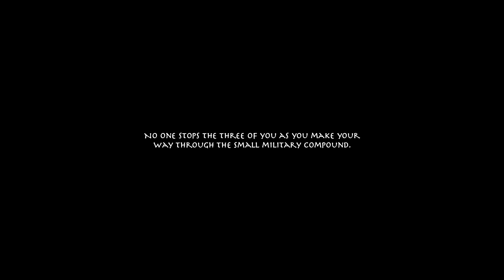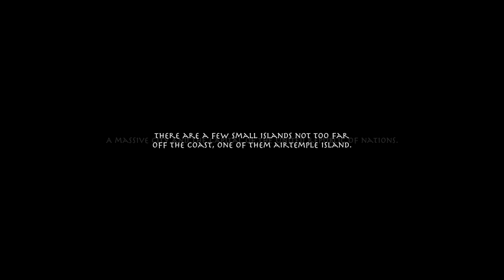Four Elements Trainer-Gameplay #130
Four Elements Trainer Gameplay